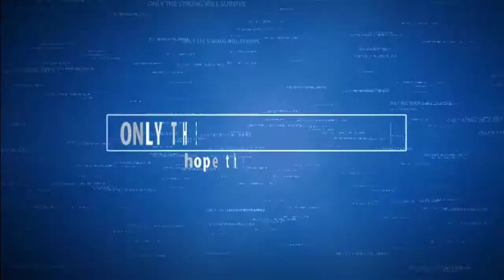2014 Year End Review.....MERRY CHRISTMAS